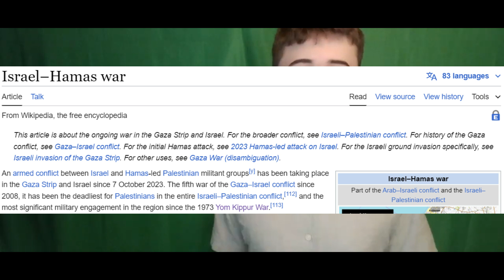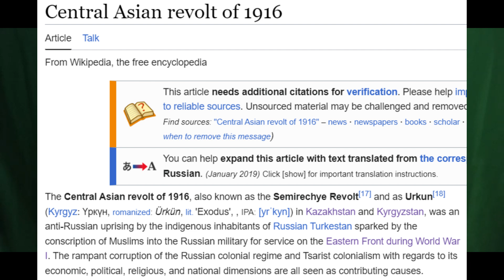Why Some Wars Don't Have Names